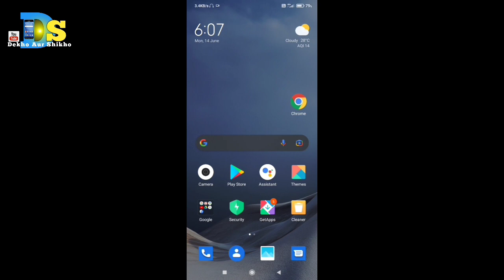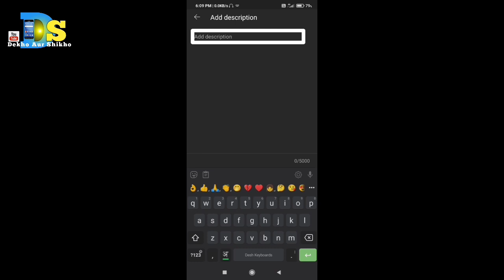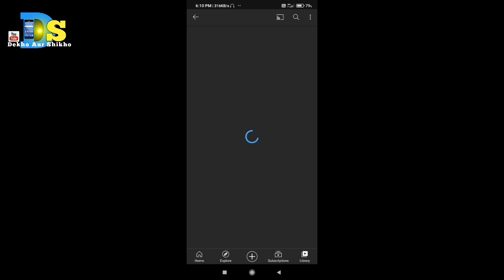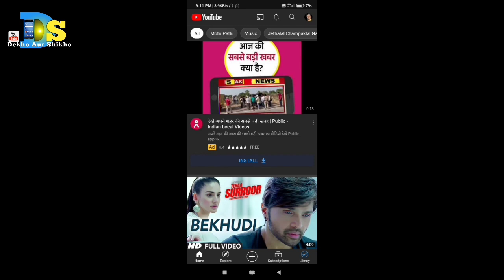मोबाइल से Youtube में वीडियो Upload कैसे करें? Upload Video2021🤔🤔